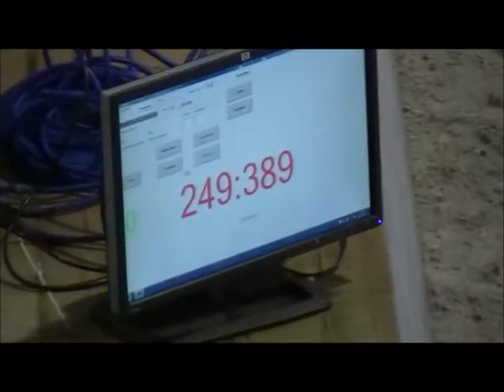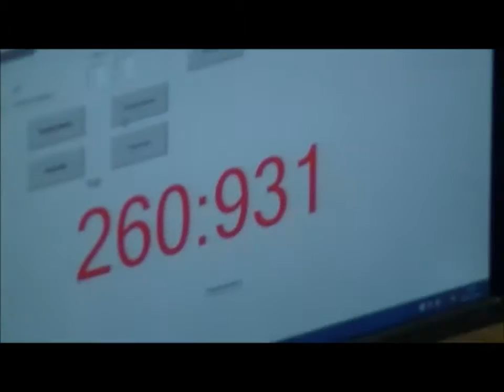DKT - Johan Jacobs - Oud-Heverlee - 29/11/2015